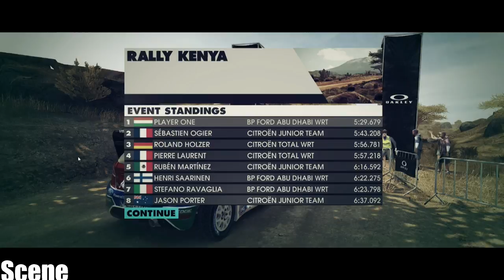DiRT 3 Complete Edition -WORLD TOUR RALLY KENYA (PC-HD)Ultra